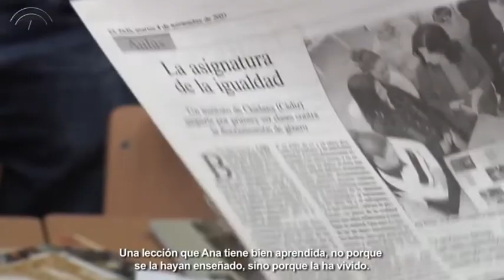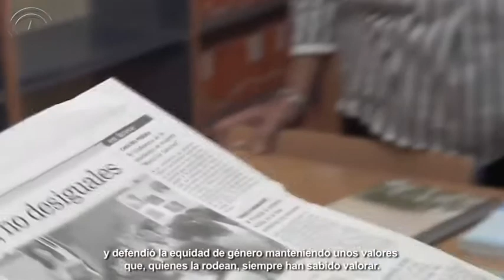INSIGNIAS DE ORO DE SANCTI PETRI 2018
• Ana Alonso y Paco Muriel recibirán la Insignia de Oro de Sancti Petri 2018 con motivo de la celebración del acto institucional del Día de Andalucía, que se llevará a cabo el próximo martes 27 de febrero, a partir de las seis y media, en el Salón de Plenos del Ayuntamiento.